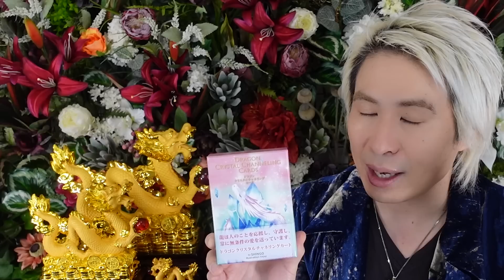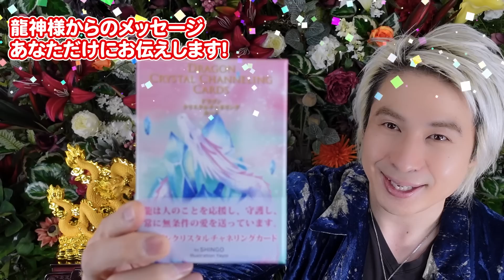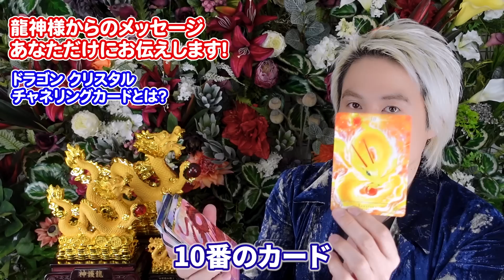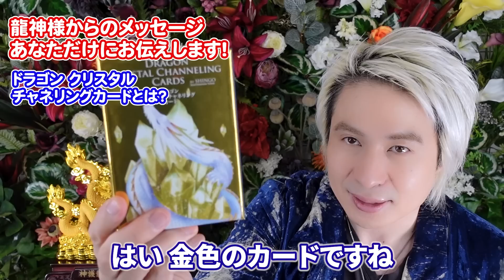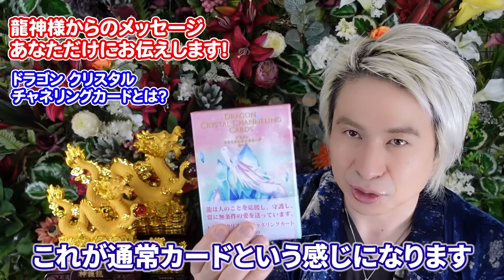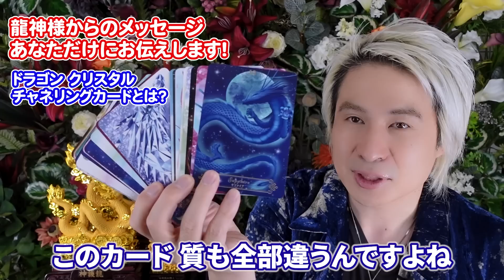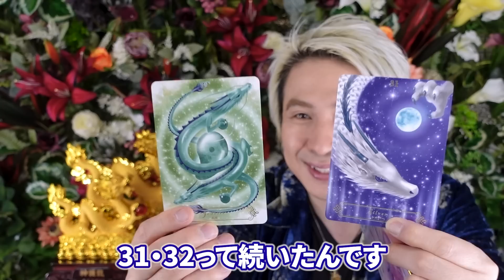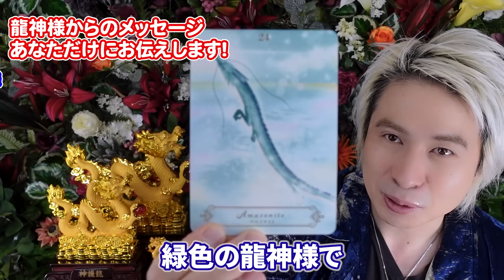【超神回】あなたの転機は〇〇！龍から未来へのメッセージをお伝えします。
LINE登録者限定「龍さんと仲良くなる【3つの方法】をプレゼント🎁
お友達になったら「龍さんありがとう」と記入して送信してね♪
　　  🐉 登録者数　2万人以上！ 🐉

▷「人気スピリチュアルマスター養成スクール」
（お友達になって「龍さんありがとう」と記入して送信すると
「見るだけで開運する虹龍写真」をプレゼント🎁）

登録後、ベルマーク🔔をクリック忘れずに！

▷SHINGO公式グッズショップ　OKUMANEKIはこちら

スターシードの５つの特徴 🌟上手に生きるたいせつなこと3選

☆　SHINGOってどんな人　☆

【SHINGOブログ】
Play with a Dragon.

☆　書籍
◆「お金を呼び込む龍」（光文社）
◆「夢をかなえる龍」（光文社）
◆「龍の如く運気が上昇する新しい時代の神社参拝」（KADOKAWA）
◆『マンガ夢をかなえる龍』
◆『龍神のすごい浄化術』